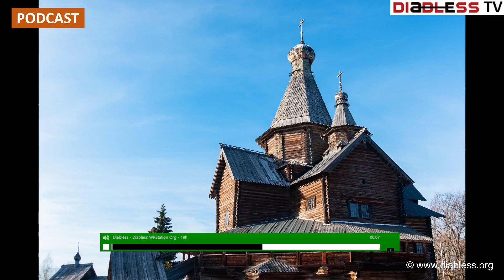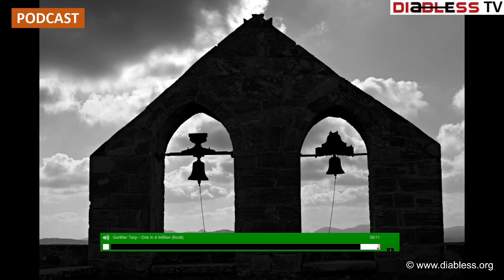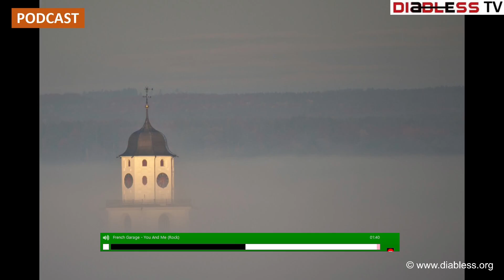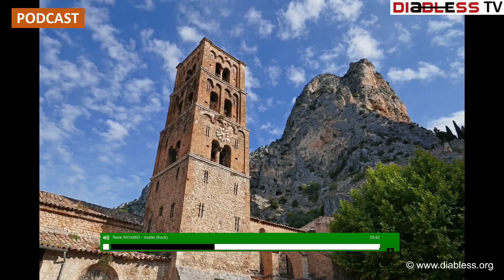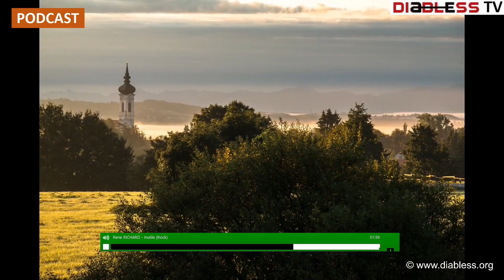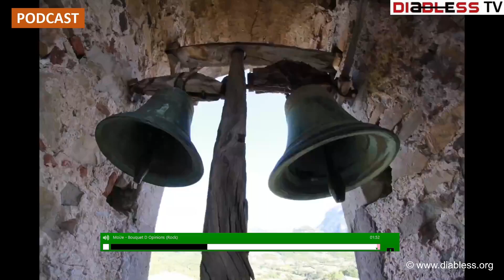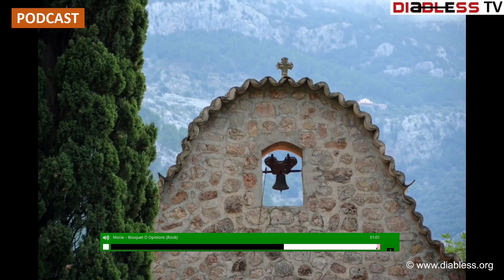Chaine TV Musicale - Musique Libre de Droit - Podcast 1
Cette vidéo concerne un podcast d’une heure de la version « Chaine TV musicale » Youtube et Twitch
Ci-dessous la playlist des musiques

Ce podcast est un montage de la version Radio avec les jingles

Gunther Tarp – One In A Million
Alf Et Joub – A Nos Actes Manquants
Stolskin – 12o
French Garage – You And Me
Sebg – Ce Qu’On Ne Peut Assumer
Rene RICHARD – Inutile
Leo Walden – Camarade
TransitGroupe – Juanito
Louis Lingg And The Bombs – No One Illegal
Moije – Bouquet D’Opinions
Arssur – Groove Patsee
Electricks (The) – 1er Echo
Blues Bihan Trio – Motard
Charlie Ace – Agoraphobe
Olga Mietcha2 – She Will Be There

DiablessWebRadioStation

Projet du WebradioTV sur Youtube avec de la musique commercial

Actuellement le projet se décompose de la manière suivante

1 ) Sur Youtube :
- Des vidéos expliquant le futur projet, qui est en lecture et disponible sur le site de la radio
- Un live Diaporama 24h/24 muet

2) Sur Youtube et TWITCH :
- Une Chaine TV musicale avec de la musique concernant des artistes sous Licence Common Creative et Art Libre

Pour contacter la radio : diablessradio(AT)gmail.com
Remplacer AT par @